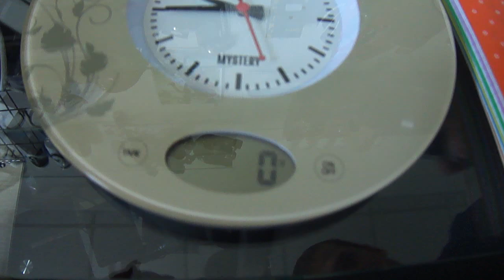Электрошокер HY-8810 для велосипеда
Электрошокер -фонарь Самый мощный электрошокер для самозащиты, на который не требуется лицензии!  Рекомендуем этот шокер всем, кому нужна максимальная и надежная защита от нападения!
Модель имеет 2 предохранителя!!! Прочный металлический корпус. Фонарь работает в двух режимах - обычный фонарь и функция SOS (стробоскоп)